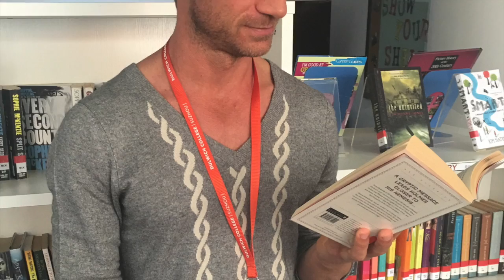Dulwich 5 Tom Rob Smith - Author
In this next episode of Dulwich Five, we are delighted to have acclaimed novelist, screenwriter and Dulwich College Old Alleynian, Tom Rob Smith. Tom visited our Dulwich College International schools in late Spring 2016 to speak with our students, giving them insight into the world of writing. Tom is an international bestselling author known for novels such as Child 44, which has been adapted into feature film starring Tom Hardy and Gary Oldman. Tom Rob Smith also wrote the internationally-acclaimed TV series London Spy, starring Ben Whishaw. In this interview, Tom shares with us his thoughts on writing as a career, a huge highlight during one of his book launches and more.

WeChat: DulwichInternational